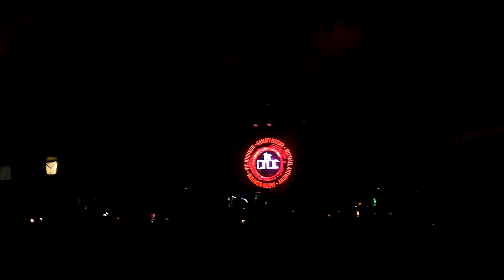Sammy Hagar & Circle Live in Hammond, IN (7-17-2021)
Sammy Hagar & Circle (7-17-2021) at The Pavilion at Wolf Lake Memorial Park, Hammond, IN, USA. Below is the setlist of music performed. My video does not necessarily contain all these songs, and may only be short versions of a song. Enjoy it for what it is.

1. Good Enough (Van Halen cover)
2. Poundcake (Van Halen cover)
3. There's Only One Way to Rock (Sammy Hagar song)
4. Three Lock Box (Sammy Hagar song)
5. Heavy Metal (Sammy Hagar song)
6. Best of Both Worlds (Van Halen cover)
7. Finish What Ya Started (Van Halen cover)
8. Runaround (Van Halen cover)
9. Right Now (Van Halen cover)
10. Why Can't This Be Love (Van Halen cover)
11. Rock and Roll (Led Zeppelin cover)
12. I Can't Drive 55 (Sammy Hagar song)
13. Mas Mezquila (Sammy Hagar and the Wabos cover)
14. Eagles Fly (Sammy Hagar song)
15. Affirmation